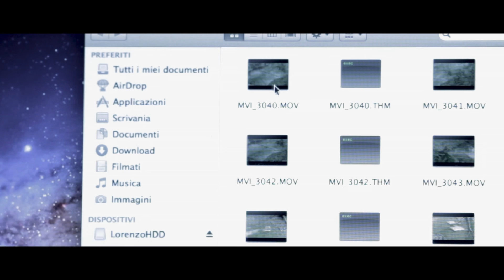Across the River - Offizieller Trailer 1 [4K] [UHD] (Deutsch/German)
Across the River:

Ein Biologe, der alleine in einer Hütte in den italienischen Bergen lebt und sich mit einer Vielzahl von Kameras die Zeit mit Beobachtungen und Datensammlungen der Tierwelt die Zeit vertreibt. Sein einziger Kontakt zur Zivilisation ist der Fluss in der Nähe seiner Hütte, den gelegentlich Gegenstände hinunterfließen. Bei einer längeren Wanderung entlang des Flusses trifft er plötzlich auf ein verlassenes Dorf, in dem keine Menschenseele zu leben scheint. Doch in der Dunkelheit der Nacht entdeckt er ein grausames Geheimnis, das ein einsamer Wächter zu hüten scheint.

Regie: Lorenzo Bianchini

Cast: Renzo Gariup, Marco Marchese, Lidia Zabrieszach